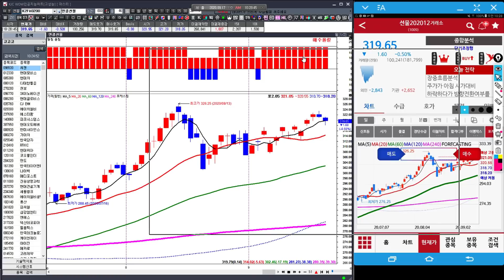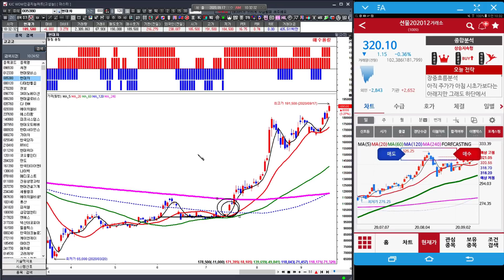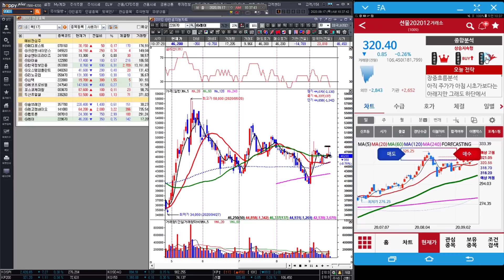[김종철 증권알파고] 현대차 어디까지 갈것인가 ! 현대차 만도 글로비스 3인방 공략